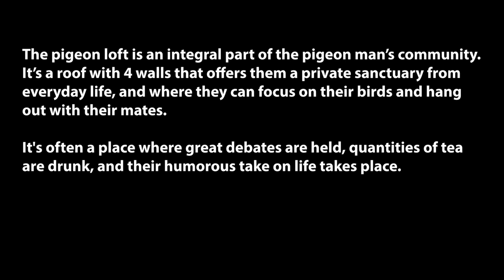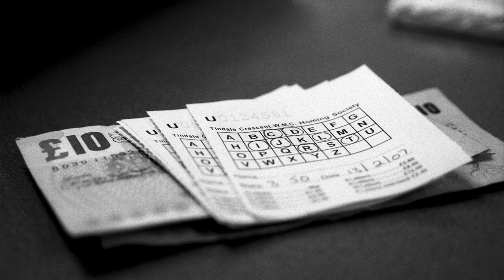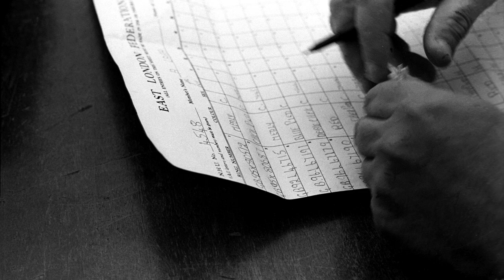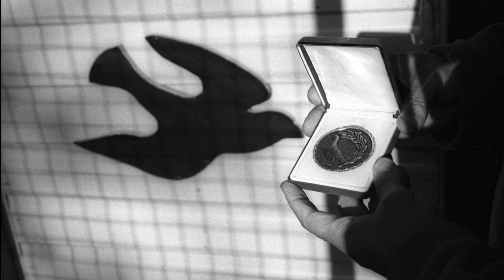CAMERA Stories: Birdmen Audio - Newbiggin-by-the-Sea 2010 - Zak Waters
Warning: Expletive Language (lots of it).

The following audio footage was recorded in Newbiggin-by-the-Sea in 2010.
This audio is of a group of Geordie pigeon men congregating in a pigeon loft (shed) chatting over their ritualistic daily cup of tea where they reminisce and laugh a lot from times past.

The pigeon loft is an integral part of the pigeon man’s community. It’s a roof with 4 walls that offers them a private sanctuary from everyday life, and where they can focus on their birds and hang out with their mates.

It's often a place where great debates are held, quantities of tea are drunk, and their humorous take on life takes place.

Pigeon racing is a unique sport with its roots deep within traditional working-class communities. it thrived among Britain’s miners, shipbuilders, and iron and steel workers.

Reaching its peak by the early 1970s with over 2,000 societies and 130,000 members, as the decade progressed and heavy industries collapsed, communities were torn apart and the number of Birdmen fell to under 60,000. Zak Waters realised that the sport was changing and began documenting the fast-dwindling community with all its humour, anxieties, and passion. Birdmen is his record of the slow death of a culture that has changed almost beyond recognition. Rod Adams, legendary writer on all things pigeon, has contributed witty and insightful stories about the sport and the characters that made it so special.

Text by Rod Adams
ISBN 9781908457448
Hardback with printed cover
Duotone: 270 x 290mm (landscape) 156pp